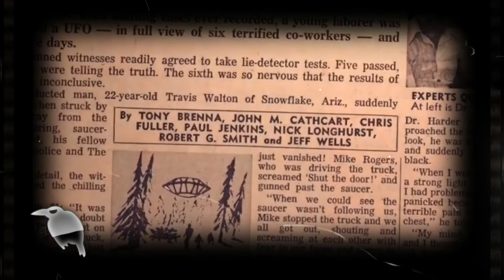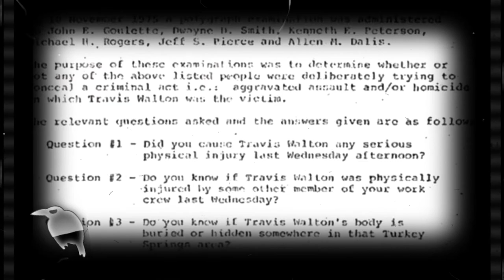👽 ABDUCCIÓN 👽 más emblemática de los años 70as. Recuerdos de TRAVIS WALTON memoria fiable? 👽